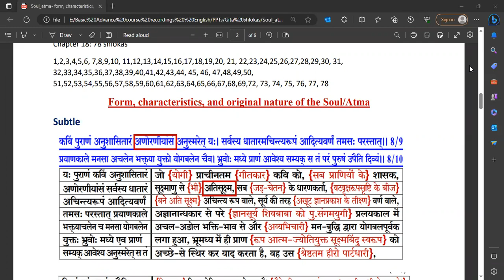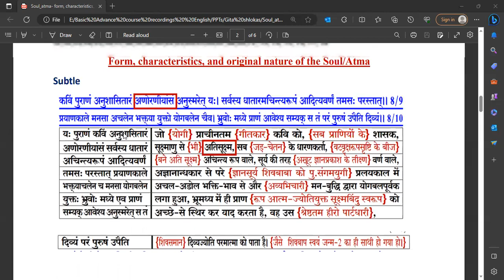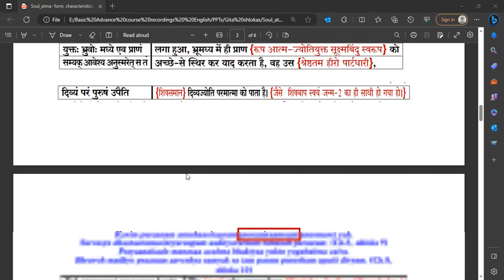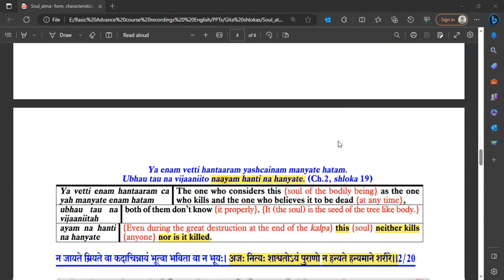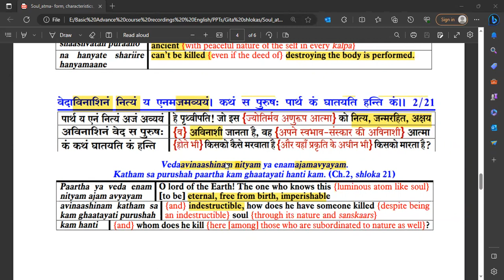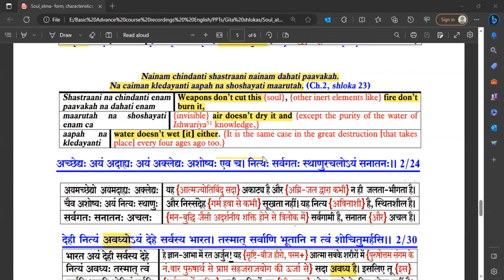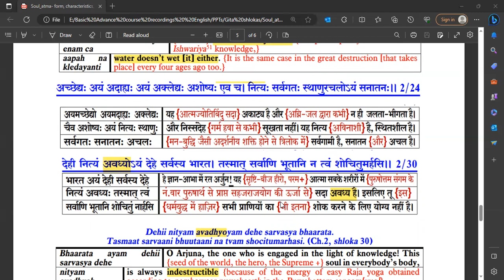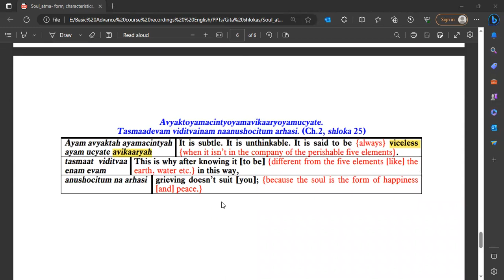रूप, लक्षण और मूल स्वभाव (Form, characteristics & original nature of the soul)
Form, characteristics & original nature of the soul (रूप, लक्षण और वास्तविक स्वरुप) pdf

If you have any queries related to this video please contact with the subject 'Serenelight108' :